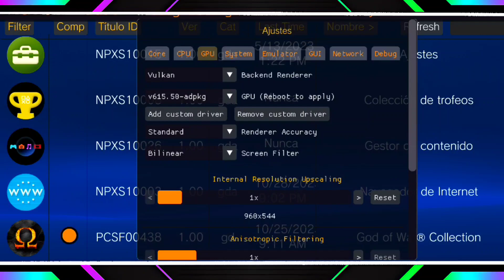Vita3K V8 MORTAL KOMBAT 9 PS VITA 60 FPS LG G8 ThinQ Android 11 6GB RAM SNAPDRAGON 855 EN 2023